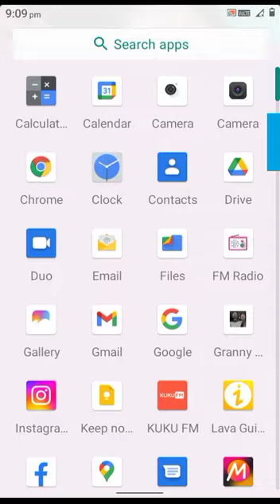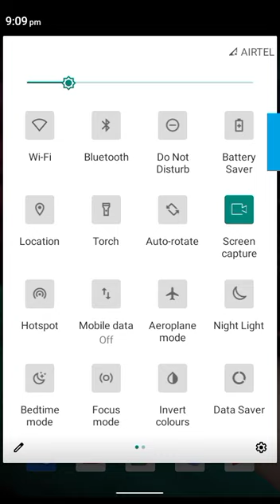13 March 2023